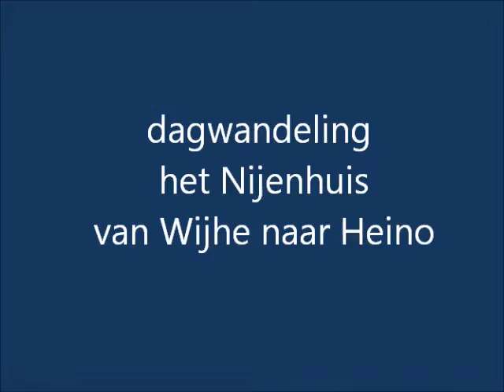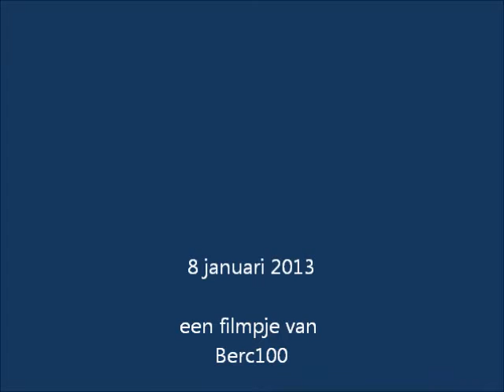dagwandeling 't Nijenhuis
NS-dagwandeling van Wijhe naar Heino. Bezoek aan kasteel 't Nijenhuis, onderdeel van Museum de Fundatie.